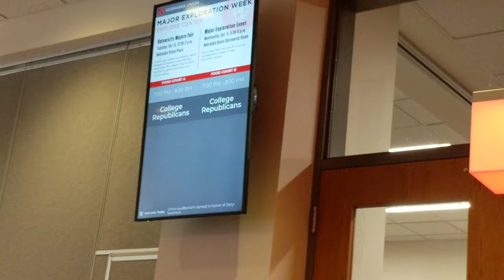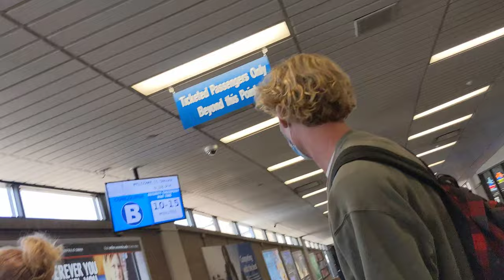COLLEGE, QUARANTINE & TEXANS (VLOG)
Been so long without the vlog I don't know whats real anymore. but we r back in business

SHOUTOUT ETHAN LANGDON, WHOSE WILLINGNESS TO FILM DURING THESE YEARS SAVED THE VLOG. GOAT

SOUNDTRACK:
0:01 - J'san - In Time
2:36 - hennnnry - when i find the words
5:36 - hennnnry - turn my life upside down